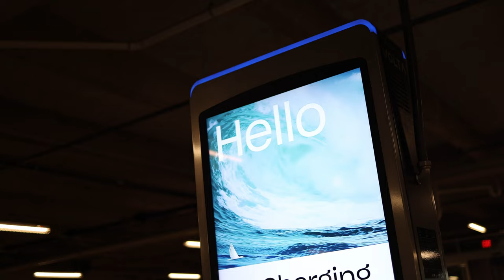Treybeenit - Lavender (Official Music Video)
Houston Native Trey Beenit's first solo music video "Lavender" from his latest EP "The Gilded Age". Directed and edited by himself, Shot by Alea Harris/Olan Douglas in Miami, Florida/Houston, Texas.
Beat Produced by: Level

The Gilded Age EP